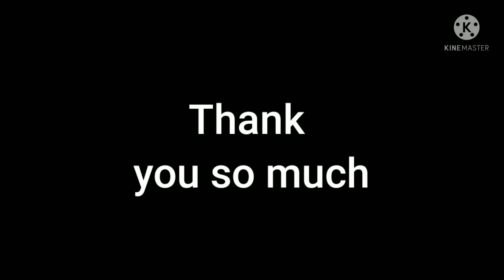Thank you so much - 900 SUBSCRIBERS Video